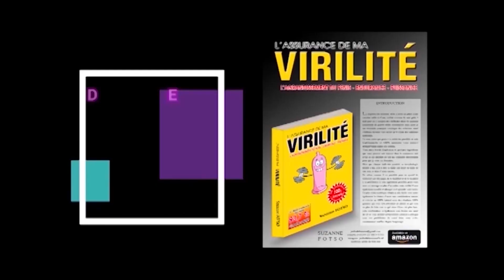Si vous trempez vos ongles dans ce melange, ils pousseront sans contrôle!